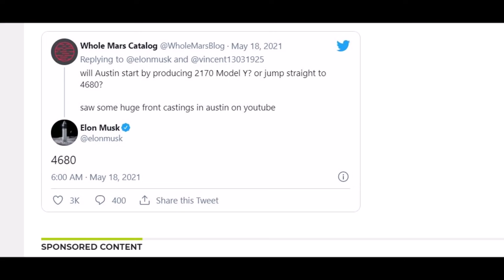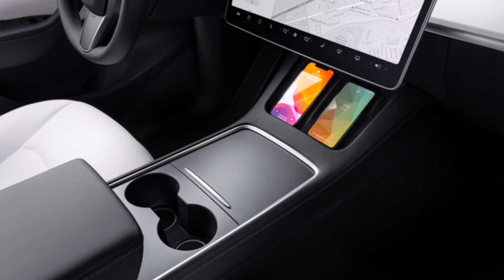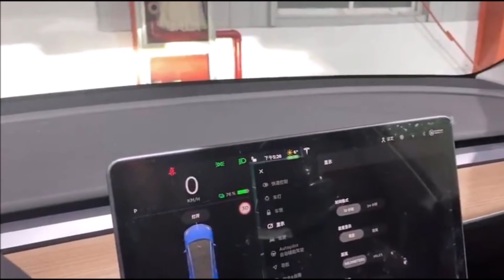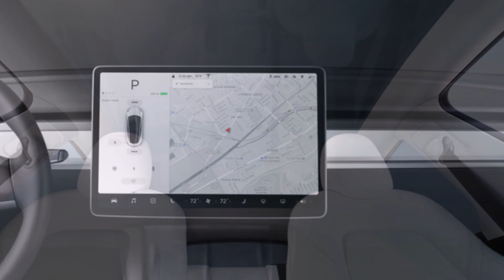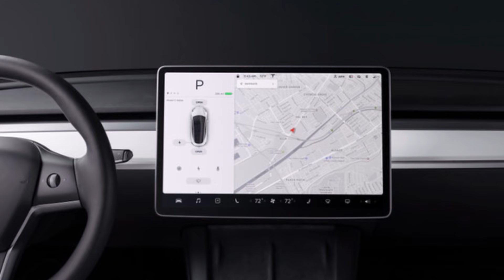Elon Says Tesla Model Y from Giga Texas Will Launch with 4680 Battery Cells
Today Tesla CEO Elon Musk gave a short update on the Status of Giga Texas Model Y production and the 4680 battery cells. The update was related by Musk in a recent interaction on Twitter.

While discussing Gigafactory Berlin’s Model Y program, Musk was asked by FSD Beta tester and Model 3 owner @WholeMarsBlog if Austin would begin its Model Y production using 2170 cells like the vehicles being produced at the Fremont Factory today, or if Giga Texas would jump straight to 4680 cells. Musk’s response was brief, but it was direct, with the CEO confirming that Model Ys from Austin would start production with 4680 batteries.

Simon Alvarez from Teslarati writes that "Musk’s update bodes well for Tesla’s vehicle production ramp in Gigafactory Texas and its ongoing 4680 battery ramp. Since Battery Day last year, Tesla has been quite conservative with its estimates about when its custom battery cells would be rolled out. This was highlighted in the Q1 2021 earnings call when Elon Musk remarked that Tesla was about 12-18 months away from the volume production of its 4680 cells."

“This is just a guess because we don’t know for sure, but it appears as though we’re about 12 — probably not more than 18 months away from volume production of the 4680. Now at the same time, we are actually trying to have our cell supply of partners ramp up their supply as much as possible. So this is not something that is to the exclusion of suppliers. It is in conjunction with suppliers. So we want to be super clear about that,” Musk said.

Tesla already manufactures parts of the new Tesla Model Y chassis at the Texas Gigafactory.

The great peculiarity of the new Model Y is that the complete chassis of the vehicle will consist of only 3 pieces, while normally the chassis is usually a set of several hundred pieces welded together.

The advantage of Tesla betting on manufacturing large parts is that in addition to offering greater resistance, a lot of time and production cost are avoided since the number of welds that must be carried out is much lower.

Now thanks to a photo published on Linkedin by Axel Turck, a press expert, we have been able to see for the first time the front part of the chassis in a single piece, which has already been built and manufactured in the Gigafactory of Texas.